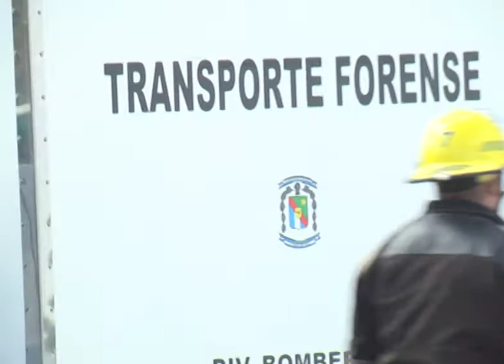ACCIDENTE EL PALENQUE INFORME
FATAL CHOQUE CONTRA GARITA: "LA CAMIONETA VENÍA ZIGZAGUEANDO", DIJO UNA TESTIGO
LO CONTÓ UNA TESTIGO DEL FATAL ACCIDENTE OCURRIDO EN RUTA 12, A LA ALTURA DEL ACCESO A EL PALENQUE, SUPO ELONCE. UNA CAMIONETA SE INCRUSTÓ CONTRA UNA GARITA EN LA PARADA DE COLECTIVOS Y MURIÓ SU CONDUCTOR. FOTOS Y VIDEO.